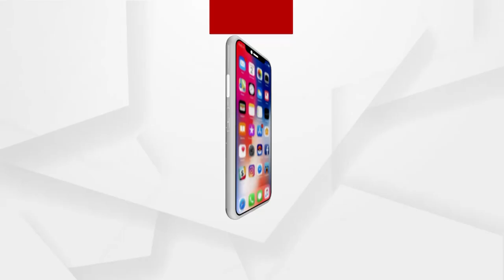Sanjay Raut's role in the Maharashtra Politics issue discuss